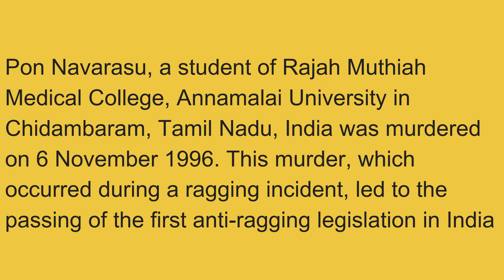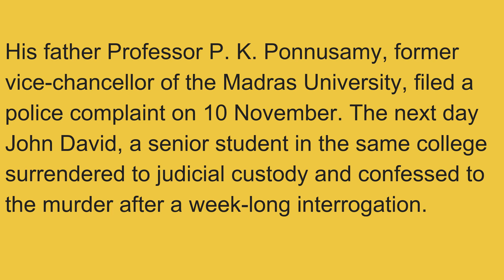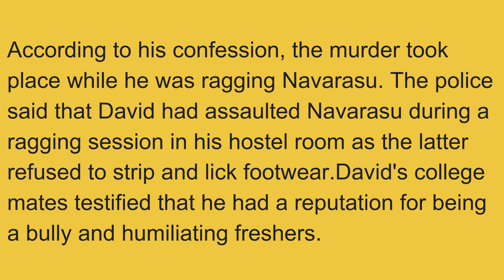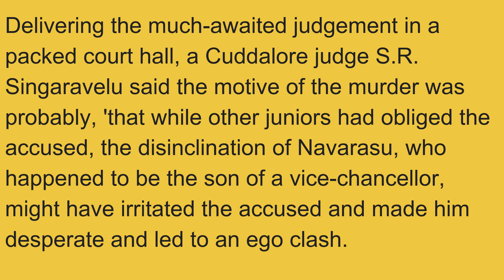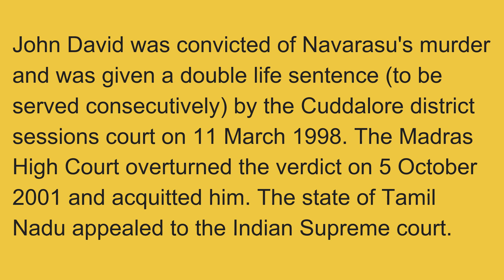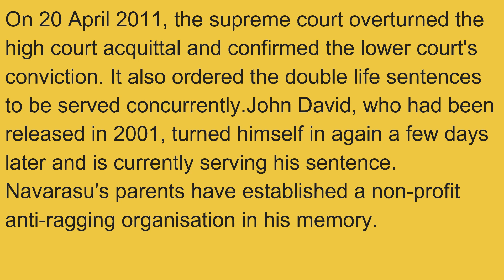asst Jailor part 44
COACHING AVAILABLE